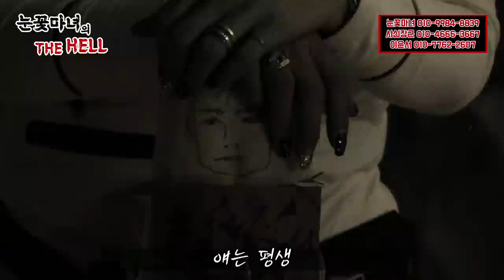눈꽃마녀의 🔥THE HELL🔥 -흉가체험 제2화!-｜천신제자 눈꽃마녀